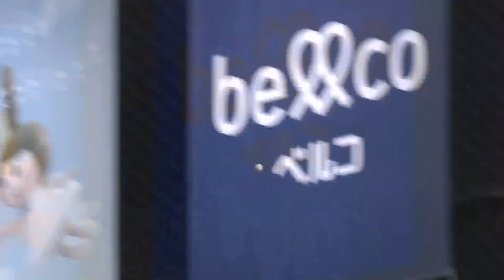【最強ファンクラブ会員】今川優馬、レフトスタンドへ豪快な一発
5回裏、先頭の北海道日本ハム・今川優馬がレフトスタンドへ豪快な一発。最強のファンクラブ会員がファンに届けるアーチを放った。